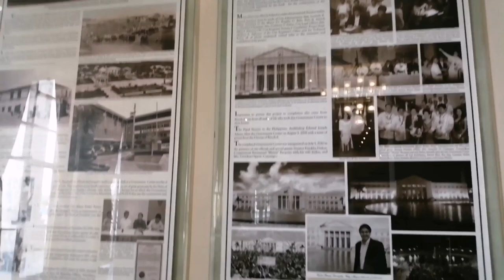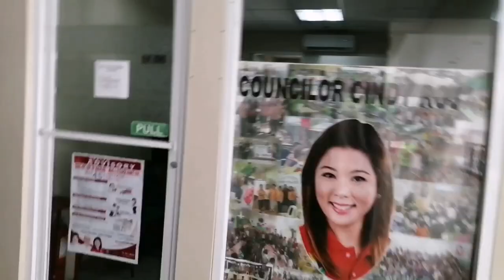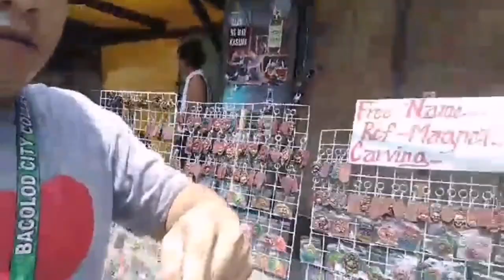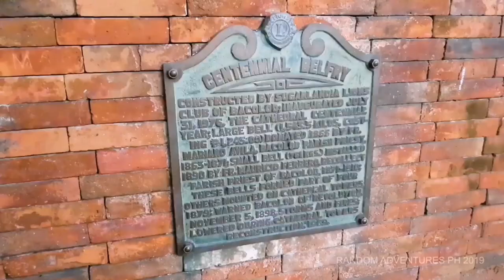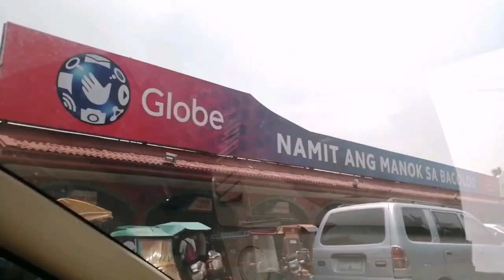We love Bacolod City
Bacolod City
Bacolod City College
Tourism Management